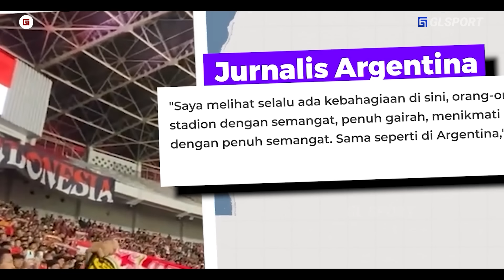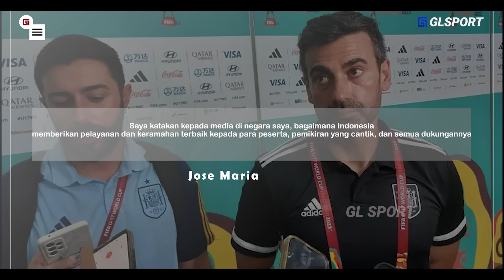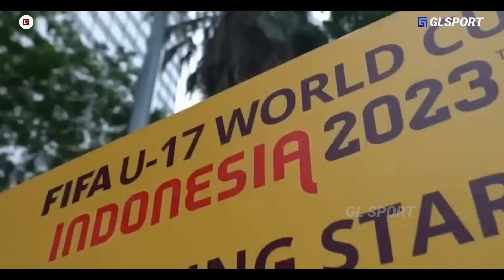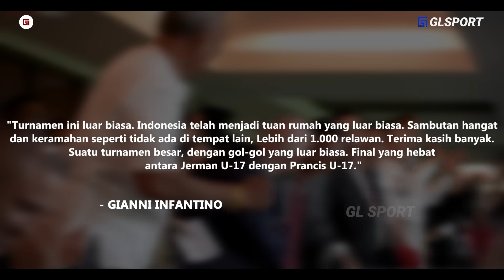“Piala Dunia Tak Terlupakan,.” Tinggalkan Harta Karun Berharga Setelah Sukses Gelar Piala Dunia U-17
“Piala Dunia Tak Terlupakan,.” Tinggalkan Harta Karun Berharga Setelah Sukses Gelar Piala Dunia U-17 Paling Megah